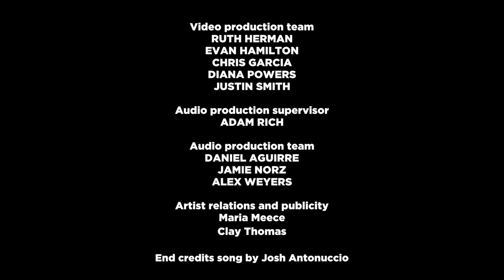Tyler Childers II Gladden House Sessions 2017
Tyler Childers came to the Gladden House Stage on day three of the 2017 Nelsonville Music Festival for a solo acoustic set. He discussed his forthcoming album, Purgatory (Hickman Holler Records/Thirty Tigers) with host Josh Antonuccio, however, because the news of Sturgill Simpson’s involvement in the album hadn’t yet been announced, the two weren’t able to talk about it publicly. Childers’ set was stocked with tracks off the forthcoming album, including “Banded Clovis," the title track, and “Born Again," a track that Childers describes as "a redneck interpretation of reincarnation."